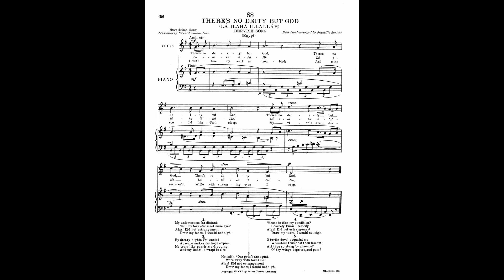LÀ ILAHÀ ILLALLÀH *Egypt*(1911)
■Score book■
100 Folksongs of All Nations (Bantock, Granville)
◆Song title◆
THERE'S NO DEITY BUT GOD【LÀ ILAHÀ ILLALLÀH】 (Egypt)

Images:
Siout [Asyût]. Upper Egypt.

Portico of the Temple of Edfou [Idfû], Upper Egypt. Nov. 23rd, 1838.

The Great Temple of Aboo Simble. Nubia.

Temple at Esneh [Isnâ]. Nov. 25th, 1838.